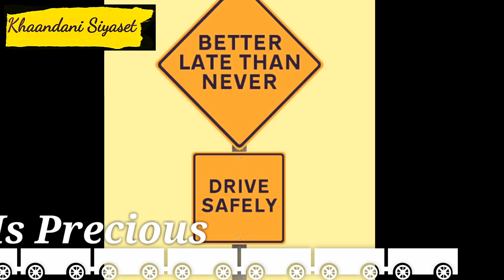Iftaari Pe Jaldi Jane Ki Siyaset